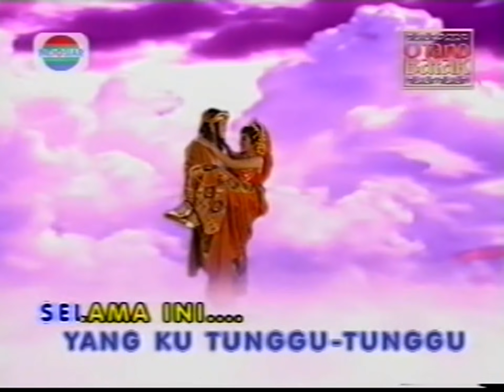Lagu Sountrek - Kaulah Pangeran Ku ( Full HD )